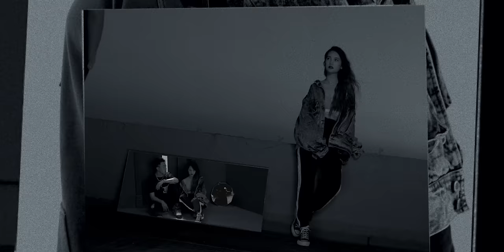楊丞琳 Rainie Yang -〈Love is Love〉Official HD MV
楊丞琳 第11張全新專輯《刪·拾 以後》

金曲新人王ØZI創作製作一手包辦 技能升級加盟執導

「你們看到的歌詞，都是我掏心掏肺地把自己十幾歲的戀愛故事告訴ØZI，然後他再轉化為文字，寫出我的心情。這首歌是專輯中代表30歲以前的我，所以交由20世代的他來寫，再適合不過了！Love is Love的音樂風格雖然有ØZI存在，但我覺得他替我找到了適合我的R&B和微嘻哈的方向。」
楊丞琳統籌 音樂製作/企劃執行/概念發想 全方位主導參與
陳珊妮x陳綺貞x陳建騏x魏如萱x徐佳瑩
許哲珮x ØZI x呂康惟x馮翰銘 全陣容創作
這首歌邀請到2019金曲獎最佳新人獎得主ØZI創作﹑製作與拍攝MV ; 但在ØZI大獲肯定之前，楊丞琳即在整合專輯曲風過程中，特別選定他來為專輯內節奏相對強烈的快歌進行創作，無非就是看中ØZI在現今華語音樂圈當中扮演了不可忽視的角色，他擁有美式背景卻能將創作融合跨越東西的文化共感，運用歌詞訴說跨越差異的男女觀念，搭配朗朗上口的曲調都是為當今樂壇注入了新的能量。楊丞琳也因看中ØZI此特質便力邀他為新專輯增添新色，本以為楊丞琳沒有嘗試過這樣的曲風會在錄唱卡關，但沒想到她在配唱過程中毫無障礙，並且得到了ØZI對於楊丞琳唱法的高度讚賞，她唱出了所有在愛情裡的女人都曾義無反顧地秀出所有的愛，但無私並不等於回報，男人的感情有愧終究是每段愛情裡面陳舊的劇情，原來Love is Love，即便都知道是會經歷傷痕的愛都會讓人奮不顧身。

ØZI的創意思維跟過去傳統MV拍攝很不一樣，更打造丞琳從來沒有過的樣子，時髦慵懶捲髮以及梳乾淨的高馬尾；身穿oversize外套，裡頭中空僅著運動Bra；充滿混血感的妝容，戴上”貓眼”效果的角膜變色片，從頭到腳濃濃的歐美風，是大家從未見過的楊丞琳，ØZI希望在畫面上突顯歌詞的氛圍，像是為了男生改變自己的妝容、改變自己喜歡的東西、逼自己去喝金牌…等等，丞琳笑言：「這首歌講述”不做自己”這件事，今天也真的都不是我啊！」有所領悟的她表示，「對方要喜歡原本的你，而不是投其所好；可以培養一起的興趣，但不代表要成為他。」

是不是我太單純
他的壞讓我好崇拜
想得到他完整的愛 但
沒那麼簡單

頭髮留長放下來
抹上鮮豔紅色唇彩
鏡子裡的那位女孩
我認不出來

這種愛
什麼毒
好痛苦
怎麼辦我是否中他下懷

我不該
我明白
沒辦法我真的無法自拔...

放任自己給他我 全部的愛
我從沒想過要他 給我交代
我甘願 cuz Love-Is-Love
狠狠的 愛-上-了

只渴望他抱緊我 在他胸懷
Maybe cuz Love-Is-Love
Oh Love-is-love-is- love~

看小說 喝金牌
在凌晨 一點半 爬起來 看球賽
嗜好已改
讀遍了 星座書 想成為 你的愛
為你研究遊戲片
你最愛 的電影 我全都 看了好幾 遍
能不能 為我 轉過來

這種愛
什麼毒
好痛苦

我不該
我明白

我甘願 cuz Love-Is-Love
狠狠的 愛-上-了

Maybe cuz Love-Is-Love
Oh Love-is-love-is- love~

Maybe cuz Love-Is-Love
Oh Love-is-love-is- love~
詞 Lyrics by：ØZI
曲 Composed by：ØZI
製作人 Producer：ØZI
配唱製作人 Vocal Producer：ØZI / 剃刀蔣 Razor Chiang（跳蛋工廠 EGGO Music Production）
和聲編寫 Backing Vocals Arranger：ØZI
VO：ØZI
和聲 Backing Vocals：楊丞琳 Rainie Yang
編曲 Arranger：ØZI / 海大富 Lil Fu（跳蛋工廠 EGGO Music Production）
錄音工程師 Recording Engineer：陳文駿 AJ Chen
錄音室 Recording Studio：Lights Up Studio
混音工程師 Mixing Engineer：陳文駿 AJ Chen
混音錄音室 Mixing Studio：強力錄音室 Mega Force Studio
執行製作 Executive Producer：陳璿翔 Shawn Chen（跳蛋工廠 EGGO Music Production）

製作公司 Production Company：轉轉影像事業有限公司 Shift Studio
監製 Executive Producer：邱亮 Liang Chiou
專案管理 Project Manager：邱亮 Liang Chiou

導演 Director：ØZI
副導演 Assistant Director：薩禾豐 Leo Sa 執行導演 Executive Director：陳昱廷 Eddie Chen導演助理 Assistant to Director：張智軒 Edison Chang / 陳仲宇 Martin Tan

製片 Producer ：孫偉強 Luputa Sun（太陽不逃有限公司 Luputa Production LTD）
執行製片 Line Producer ：王琦凱 Ci Kai Wang（太陽不逃有限公司 Luputa Production LTD）/ 涂瀚勻 Haimi Tu（轉轉影像事業有限公司 Shift Studio）製片助理 Production Assistant ：賴相芸 Fish Lai （太陽不逃有限公司 Luputa Production LTD） / 陳韋傑 Aloha Jie（轉轉影像事業有限公司 Shift Studio）/ 李青桐 Kris Li（轉轉影像事業有限公司 Shift Studio）
製作會計 Production Accountant：陳妍蓁 Abbie Chen（太陽不逃有限公司 Luputa Production LTD）

攝影師 Director of Photography：塗士謀 To Small
攝影二機 B Camera：李金勳 Joseph Lee
攝影大助 1st Assistant Camera：鐘啟銘 Chung Chi Ming
攝影二助 2nd Assistant Camera：葉辰威 Yeh Chen Wei / 池品傑 Chih Pin Jie

燈光師 Gaffer：余志祈 Yu Chih Chi
燈光大助 1st Best Boy：陳重佑 Chen Chung Yu
燈光二助 2nd Best Boy：邱麒叡 Chih Chi Jui / 葉佐琦 Yeh Tso Chi

美術指導 Art Director：黃舒 Shu Huang
美術執行 Production Executive ：簡宇瞧 Chien Yu Chiao

剪接 Editor：薩禾豐 Leo Sa / 張智軒 Edison Chang調色師 Colorist：薩禾豐 Leo Sa / Diego Contreras
後期 Post-Production：薩禾豐 Leo Sa / 張智軒 Edison Chang / 陳韋傑 Aloha Jie / 陳仲宇 Martin Tan
視覺效果 VFX：簡國欽 Gochiaai（三叔視務所 3su Visual Studio）
劇照師 Still Photographer：邱亮 Liang Chiou / 陳韋傑 Aloha Jie
標準字設計 Logotype Designer：紀昀 Asking Gee / 許家豪 Kevin Hsu

楊丞琳經紀公司 Rainie Agent：樹與天空娛樂有限公司 Tree & Skyline Entertainment Co., Ltd.
楊丞琳經紀 Rainie Artist Management：林麗娟 Dana Lin
楊丞琳執行經紀 Rainie Artist Management Executive：楊于慧 Charlotte Yang / 詹佳玲 Erin Chan
楊丞琳彩妝師 Rainie Makeup：陳佳惠 Carlin Chen（妝顏造型工作室 Make Up Color Studio）
楊丞琳彩妝助理 Rainie Makeup Assistant：梁安妘 An Yun Liang
楊丞琳髮型師 Rainie Hairstylist：Sydni Liu（ZOOM Hairstyling）
楊丞琳髮型助理 Rainie Hair Assistant：Hans Chen（ZOOM Hairstyling）

ØZI 經紀公司 ØZI Agent：新樂園 Forbidden Paradise
ØZI 經紀人 ØZI Artist Management：姜馨茹 Cathy Chiang
ØZI 經紀助理 ØZI Artist Management Assistant：李品賢 Bamboo Lee
ØZI 彩妝師 ØZI Makeup ：蔓蔓 Man Yun Wu
ØZI 髮型師 ØZI Hairstylist：高玉銘 Dino
ØZI 髮型助理 ØZI Hair Assistant： 楊采嬑 Yang

特別感謝 Special Thanks：
多向度攝影棚 Multi+ Studio / 用力拍電影 TogoFilm / 上京影業 Sun Ging Production House / 莊騰傑 TJ Chuang / 彭皓益 James Peng Peng / DO UP / 培培 Pei Shan Da / 森白舍 Simple Design/ 楓驛器材 JEDY / 米奇 MCKY Lin / 宋昭儀 Wolfy Chao / Mossy Huang / Ethan Wang